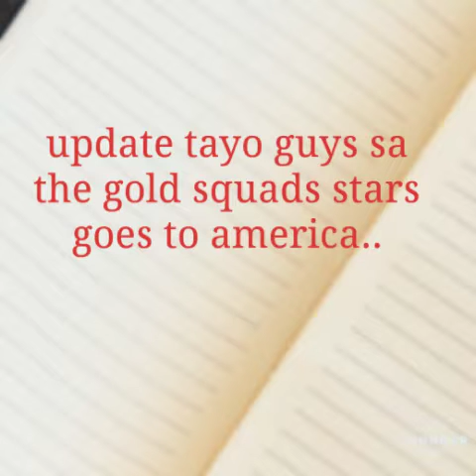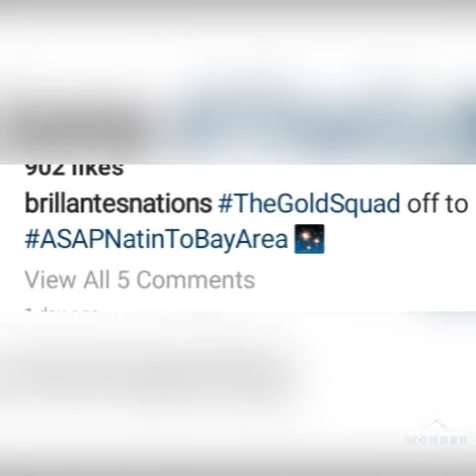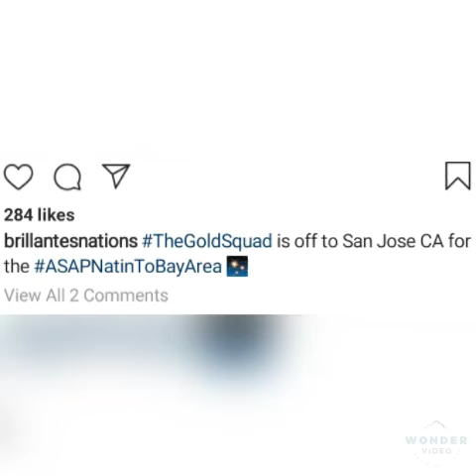Squads goes to america..para mag performs ang ALL STAR sa ASAP NATIN TO..